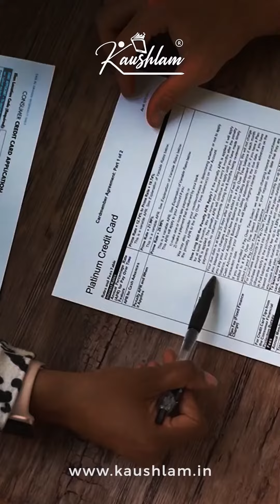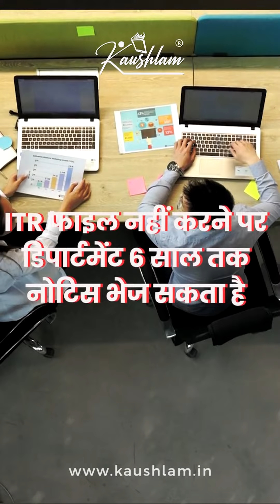Saving Account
The number of transactions a person can do in their savings account can vary depending on the bank and the specific account terms. Learn more about finance and accounts with Kaushalam.